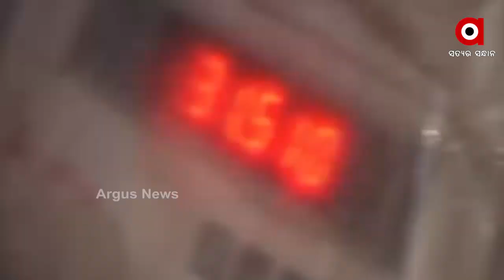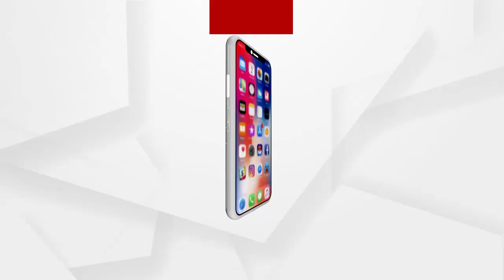ଏମାର ମଠରୁ ମିଳିଲା 45 ଖଣ୍ଡ ରୂପା ଇଟା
ପୁରୀ ଏମାର ମଠରୁ ପୁଣି ମିଳିଲା ରୂପା ଇଟା । ଚଟାଣ ଖୋଳୁ ଖୋଳୁ 45 ଖଣ୍ଡ ରୂପା ଇଟା ଉଦ୍ଧାର କରାଯାଇଥିବା ସୂଚନା ମିଳିଛି । ମଠର 4 ନଂ କୋଠରୀରେ ପୋତା ଯାଇଥିଲା ଏହି ମୂଲ୍ୟବାନ ଜିନିଷ । ସମସ୍ତ ଇଟା ଗୁଡିକର ମାପ ଓ ଓଜନ କରାଯାଇ ନୂତନ ଟ୍ରଷ୍ଟବୋର୍ଡକୁ ହସ୍ତାନ୍ତର କରାଯିବ